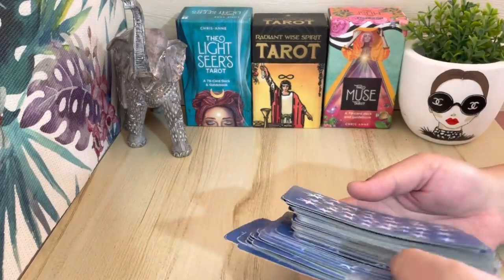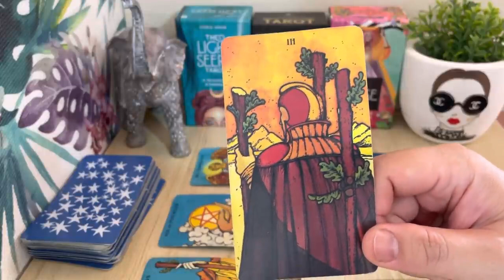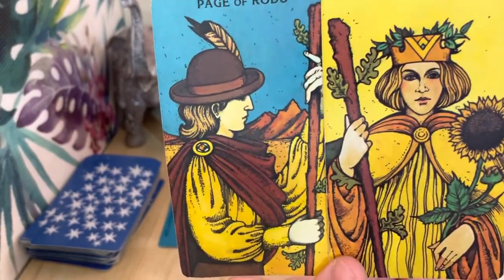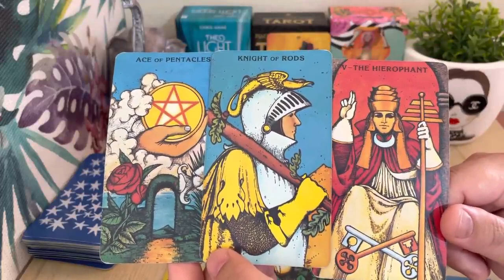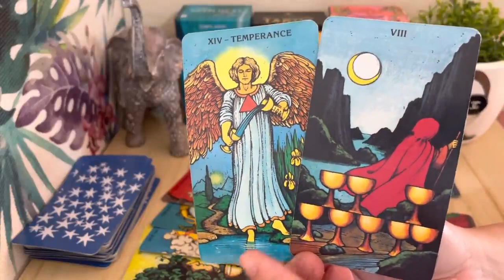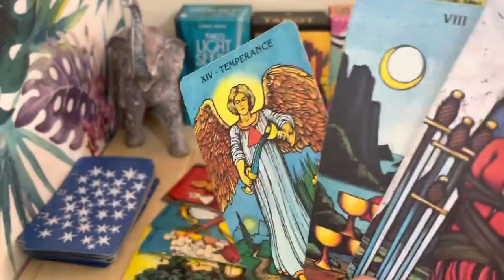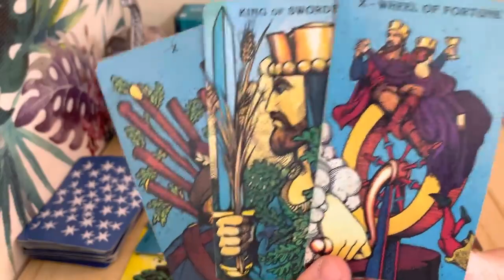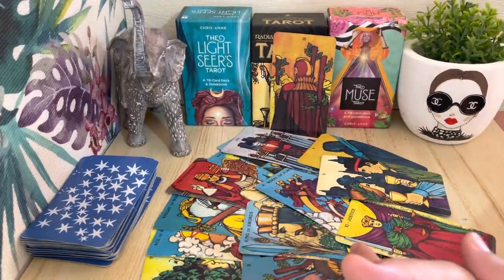Cancer❤️NEXT 24 HRS "This Is Really Good News! Keep Them Talking " May 2022